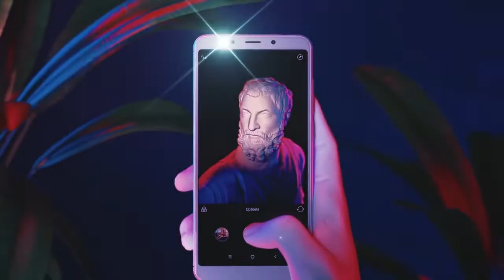Xiaomi Redmi Note 5 Trailer | Introduction | Commercial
Redmi 5 Plus (Redmi Note 5) and Redmi Note 5 Pro are smartphones developed by Xiaomi Inc. They are part of Xiaomi's budget Redmi Note smartphone line. They were announced on 14 February 2018 in Delhi, India.Local release of Redmi 5 Plus, rebranded as Redmi Note 5 was also announced on the event. Redmi 5 Plus is meant to replace Redmi Note 4 (SD) in the region.

Hardware
The Redmi 5 Plus runs on the Snapdragon 625 and the Redmi Note 5 Pro runs on Snapdragon 636 processor. Both the Xiaomi Redmi 5 Plus and Redmi Note 5 Pro come with 5.99-inch full HD+ screens that have an 18:9 aspect ratio. The devices also look very similar from the front. On the Redmi 5 Plus, the 5-megapixel front camera is to the right of the earpiece while the lamp flash is to the left, while the Pro variant has the 20-megapixel camera on the left and the flash on the right. The dual-camera setup at the rear of the Pro variant is at the top-left corner, while the single-camera sensor on the Redmi 5 Plus is right above the fingerprint sensor. The look of the phones at the back is much similar to Redmi Note 4 with better coloring of plastic antenna strips especially on Redmi 5 Plus. Also, both the Redmi 5 Plus and Redmi Note 5 Pro have an unusual and rather odd camera bump at the back unlike Redmi Note 4's polished and anodised symmetrical camera lens placement.

Redmi 5 Plus goes with a 12-megapixel single-camera setup at the rear and a 5-megapixel front camera while the Redmi Note 5 Pro has a 12-megapixel plus 5-megapixel (telephoto) dual camera setup at the rear, and a mammoth 20-megapixel front camera. Both the phones feature front lamp flash rated at 4500K color temperatures as claimed by the company. The Redmi 5 Plus comes with 3GB and 4GB of RAM compared to the Pro variant which comes 4GB and 6GB. The Redmi 5 Plus features 32GB and 64GB storage whereas the Note 5 Pro comes with only 64GB storage with expandable memory.

The battery on both the phones is slightly less than that on the Redmi Note 4. In real life scenerio, the battery performance of both the phones have been observed rather mixed. The battery performance is on par with the performance of its predecessor which can be accounted for new SoC (on Redmi Note 5 Pro) and bigger displays on the new handsets. Overall the battery performance on both the phones is rather excellent in their category.

Xiaomi Redmi Note 5 vs Xiaomi Redmi Note 5 Pro,
Xiaomi Redmi Note 5 Pro vs Xiaomi Redmi Note 5 ,
Xiaomi Redmi Note 5 launch,
Xiaomi Redmi Note 5 feature,
Xiaomi Redmi Note 5 camera,
Xiaomi Redmi Note 5 display,
Xiaomi Redmi Note 5 flagship 2018,